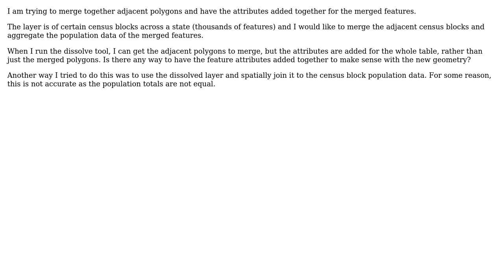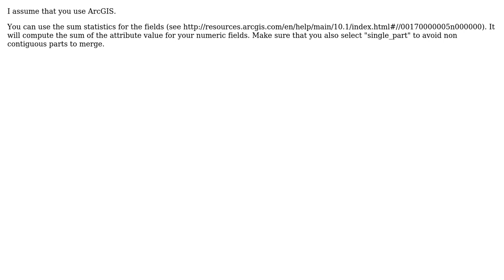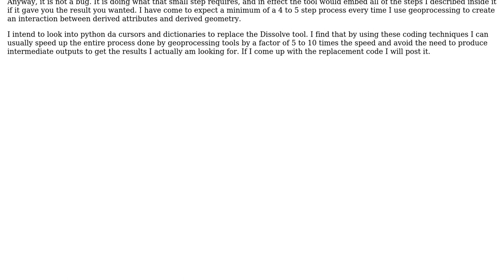GIS: Dissolving adjacent polygons and adding attributes (2 Solutions!!)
GIS: Dissolving adjacent polygons and adding attributes

With thanks & praise to God, and with thanks to the many people who have made this project possible! | Content (except music & images) licensed under CC BY-SA | Music | Images & others | With thanks to user snehee khandeshi user Richard Fairhurst user radouxju user PolyGeo and the Stack Exchange Network Trademarks are property of their respective owners. You are responsible for your own actions.